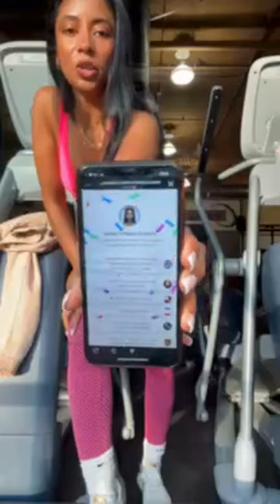HOW I BALANCE MY EATING HABITS | HEALTH FITNESS MINDFULNESS (click the like button and subscribe)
CREATE HABITS AND RITUALS FOR MASSIVE CHANGE IN YOUR LIFE MINI-COURSE

I’m so happy I discovered this plant-based coffee mix that promotes gut health and tastes good…I know you all will love it! Just look at the amazing ingredients in it 💪🏾

Sweet Sweat waist band 💪🏾✨

✅📚”How to lose Belly FAT…& keep it off!” EBOOK guide coming soon!✅📚

Fitness equipment that can be used anywhere👇🏾

Cute fitness outfits in the videos

@cianasingh (Click the Subscription button in bio on cianasingh for exclusive valuable information to help you on your fitness journey)

(It’s been a journey growing this channel, but I love it and enjoy helping people embody the higher version of themselves)